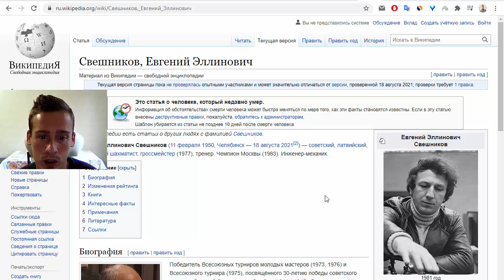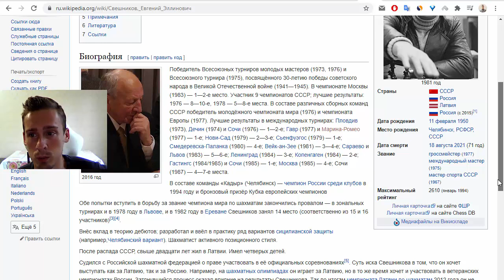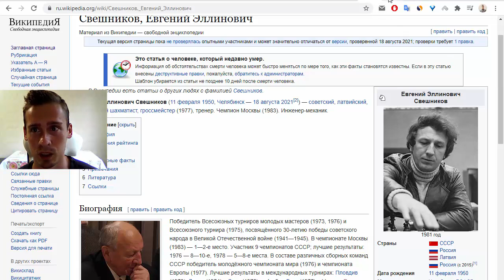Памяти Евгения Свешникова. Разбор партии Геллер - Свешников